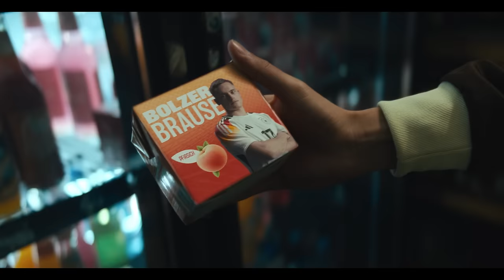Das ist das neue Heimtrikot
Der Deutsche Fußball-Bund (DFB) und Partner adidas haben heute das neue gemeinsame Heimtrikot für die deutsche Frauen-Nationalmannschaft und Männer-Nationalmannschaft sowie das neue Auswärtstrikot der Männer-Nationalmannschaft präsentiert. Während das weiße Heimtrikot zur UEFA EURO 2024 die deutsche Fußballtradition auf moderne Art und Weise aufgreifen soll, sorgt das Auswärtstrikot mit seinen pink-lilanen Farbtönen für ein Novum in der Nationalmannschaftshistorie. Bei der Frauen-Nationalmannschaft bleibt weiterhin das aktuelle grüne Auswärtstrikot im Einsatz.

Nationalspieler Florian Wirtz, der in der adidas-Werbekampagne zu den Trikots für die UEFA EURO 2024 unter anderen neben Bundestrainer Julian Nagelsmann, Rudi Völler, Direktor der Männer-Nationalmannschaft, und Nationalspielerin Jule Brand zu sehen ist, sagt: "Das Heimtrikot ist mit den schwarz-rot-goldenen Schultern und dem ansonsten weißen Look klassisch - für mich ein typisch deutsches Trikot. Das Auswärtstrikot finde ich sehr cool! Mal etwas anderes und wirklich außergewöhnlich. Wir freuen uns auf die Heim-EM, bei der wir in beiden Trikots performen wollen."